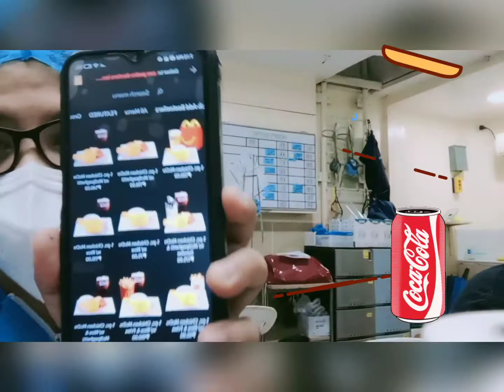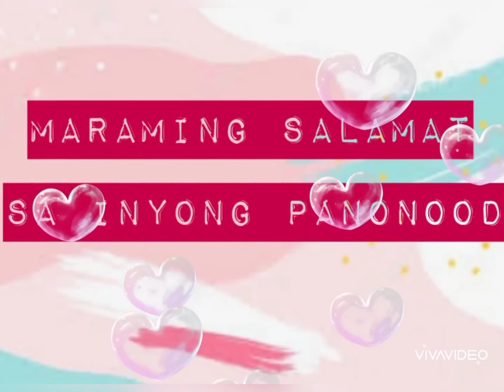Buhay Nars! (09-23-21)